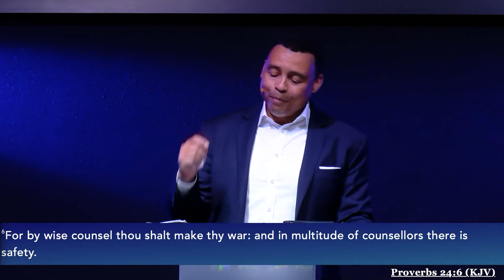The Season of Preparation - Pastor Mark Crawford